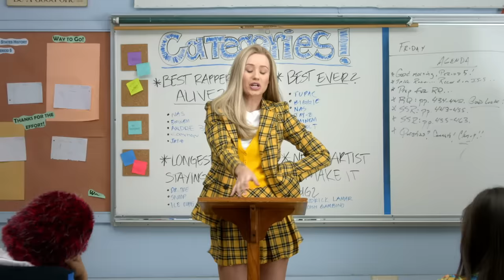Iggy Azalea - Fancy ft. Charli XCX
Directed by Director X

Music video by Iggy Azalea performing Fancy. (C) 2014 Virgin EMI Records, a division of Universal Music Operations Limited